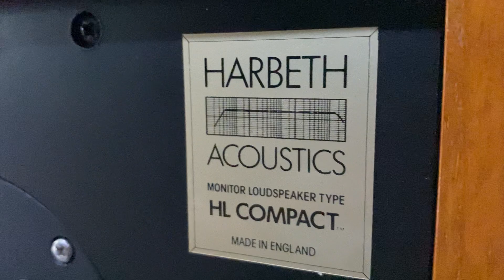Hartbeth HL compac. Giá ĐÃ BÁN